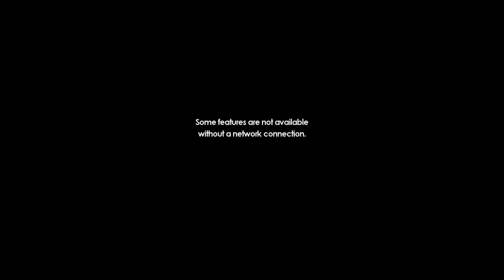PS5 with Joseph